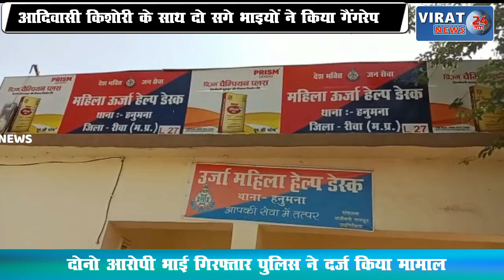🔻रीवा-आदिवासी किशोरी के साथ गैंगरेप , दो सगे भाइयों को पुलिस ने दबोचा।